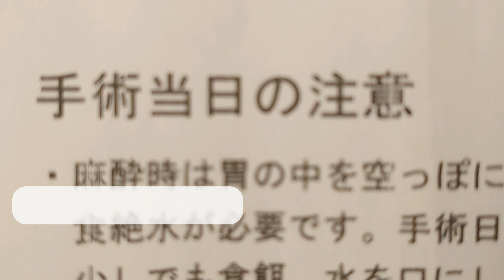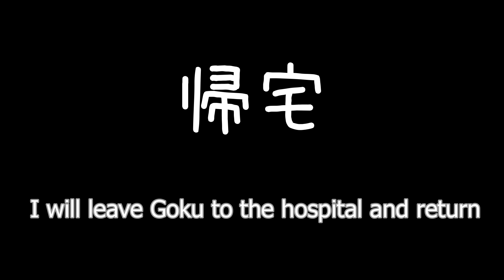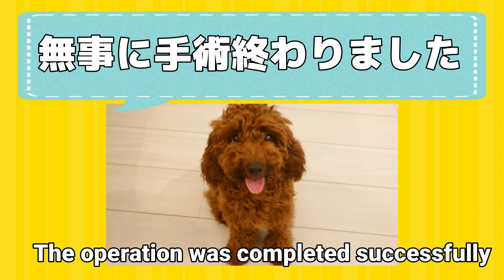【多頭飼い犬】避妊手術当日お見送り～チワワ・シーズー・ミニチュアピンシャー・トイプードルパピー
無事に手術を終えたトイプードルの姫。当日は、絶食絶水なので我が家は みんなで我慢します。隠れて先に先住犬だけに食べさせることもできますが、もしお皿の音や匂いで気づいてしまうとかわいそうなので、我が家では、こんな時は、みんなで我慢しています。鳴くこともなく我慢してくれる先住犬たちには、本当に嬉しく感謝してしまいます。そんなほんわかな様子をご覧下さい。

チワワ　朝丸10才（心臓病・肺水腫）
シーズー 悟空7才
ミニピン こつぶ4才
トイプードル 姫6ヶ月

※月曜日・水曜日・金曜日（動画あげています）
犬好きな方は、もちろん💖動物好きな方とつながれたら嬉しいです